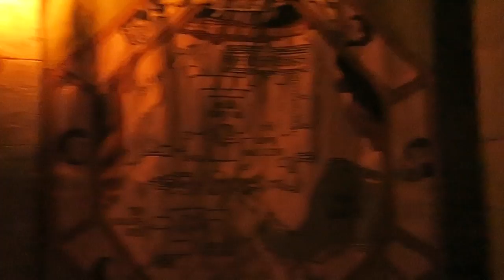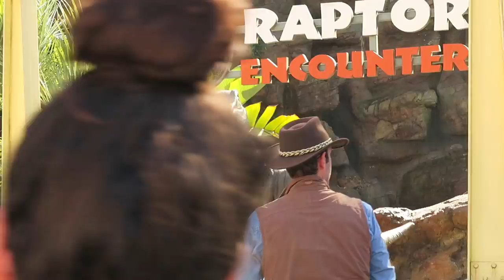J.19 Road Trip USA ⤷ Universal Studio PART.2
Voyage: Road Trip Côte Ouest USA
► Pour me suivre sur instagram→ noyau_dabricot

★ Montage: iMovie